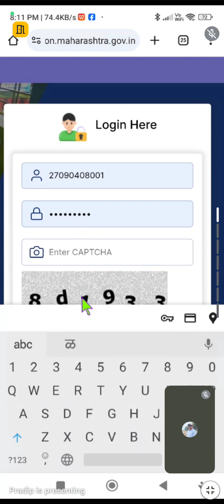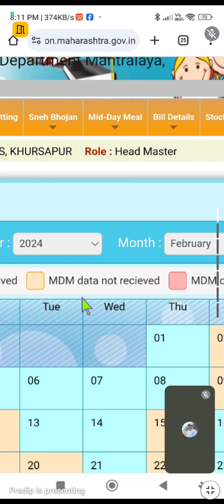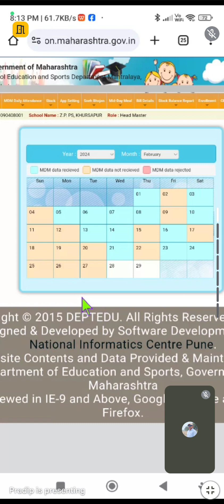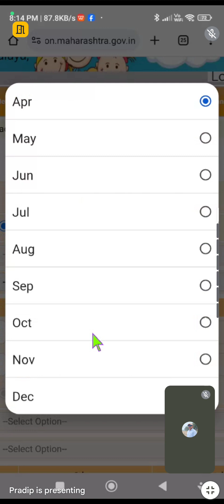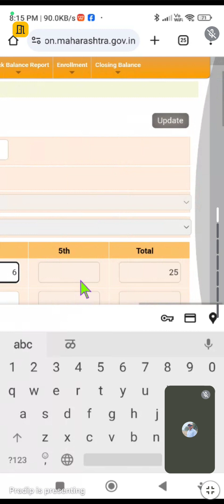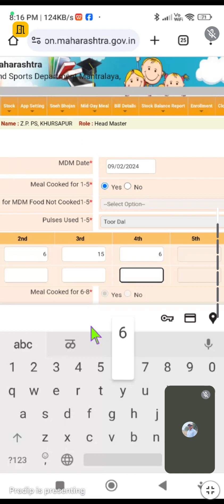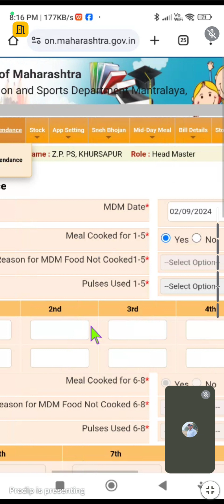mdm backdated माहिती कशी भरावी ?